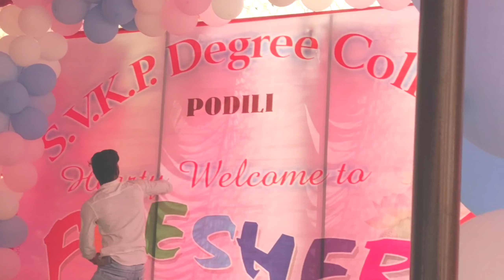You Rock My World SVKP Podili college